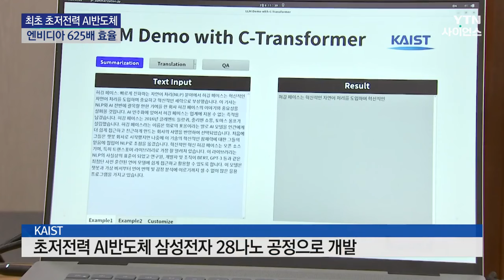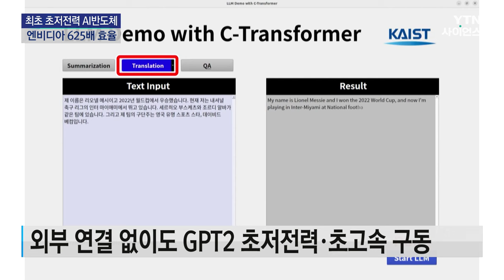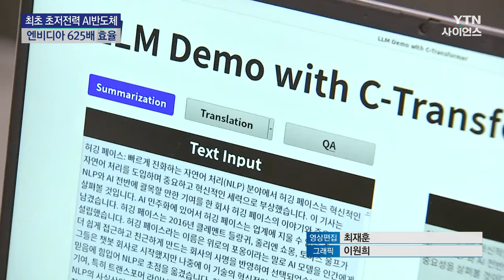엔비디아 625배 효율!...세계 최초 '초저전력 AI 반도체' 개발 / YTN 사이언스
[앵커]
챗GPT와 같은 고도의 인공지능 서비스가 나오면서 인공지능을 구동할 수 있는 'AI 반도체' 개발 경쟁이 치열한데요,

국내 연구진이 인간 뇌를 모사해 전력 소모를 획기적으로 줄인 고성능 AI 반도체를 세계 최초로 개발했습니다.

최소라 기자입니다.

[기자]
스마트폰 등이 외부 서버를 통하지 않고도 스스로 인공지능을 구동하는 '온 디바이스 AI'.

보안이 우수해 차세대 IT 기기의 청사진이지만, 이를 구현하는 건 쉽지 않습니다.

복잡한 연산을 처리하는 만큼 AI 반도체는 전력도 많이 필요하고, 크기도 크기 때문입니다.

국내 연구진이 인간 뇌를 모사해 초저전력으로 인공지능을 구동하는 뉴로모픽 AI 반도체를 세계 최초로 개발했습니다.

가로·세로 4.5㎜에 불과한 칩입니다.

컴퓨터에 장착하고, GPT를 구동했더니, 외부 서버의 도움 없이도 글을 요약하거나 다른 언어로 번역하는 건 물론, 주어진 데이터를 학습한 뒤 요청에 맞는 답변을 생성해 냅니다.

일반 컴퓨터가 45분 걸리는 연산을 칩을 장착한 경우 단 3분 만에 처리하기도 합니다.

개발된 칩은 엔비디아의 GPU A100 그래픽카드와 비교하면 전력 소모가 625분의 1에 불...